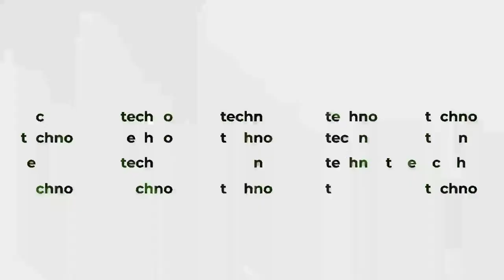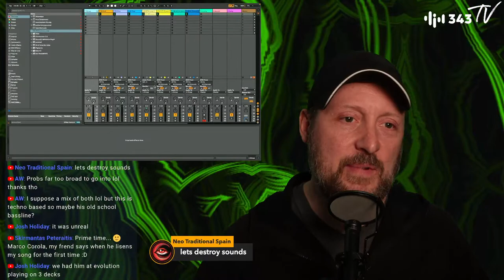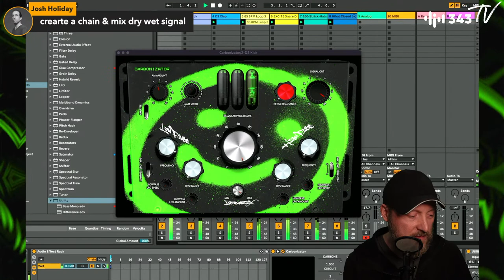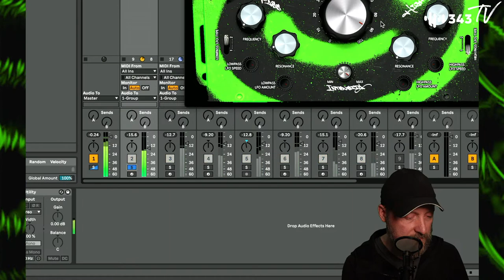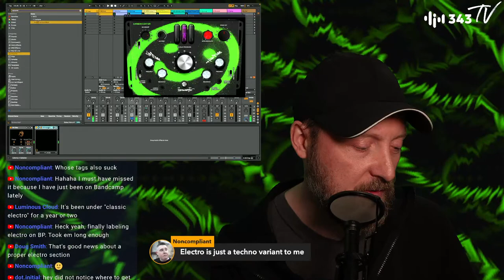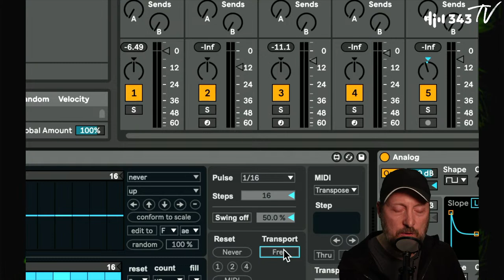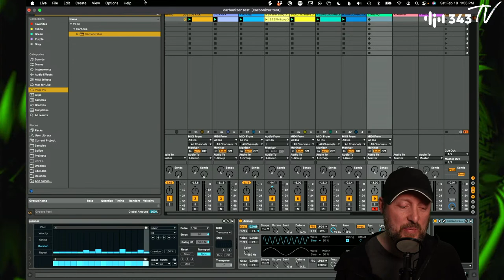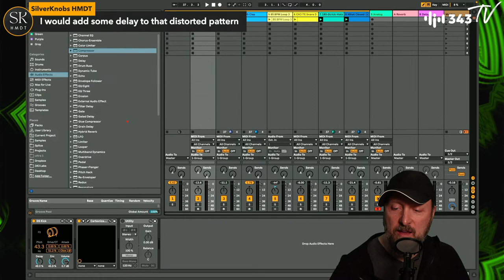Selway's Techno Saturdays with John Selway | 343 TV